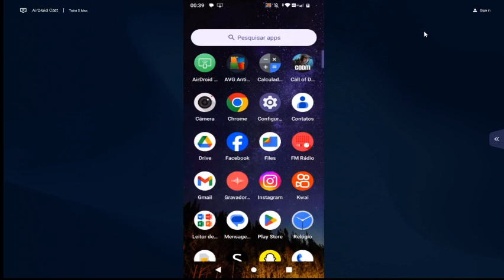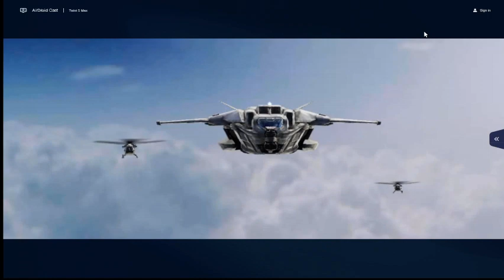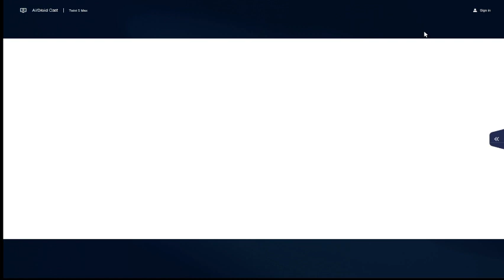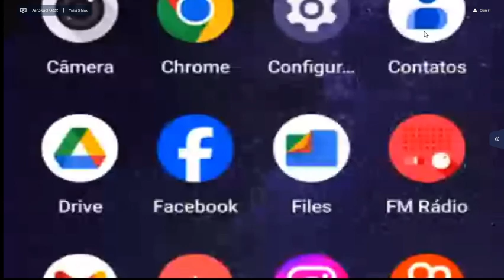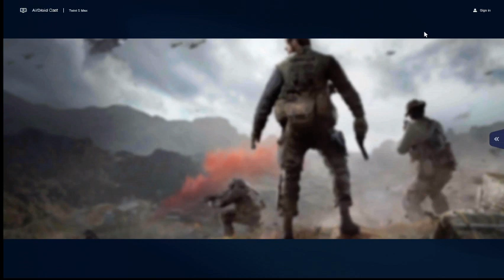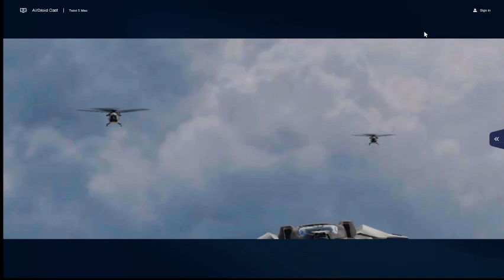CALL OF A DUTY - MOBILE